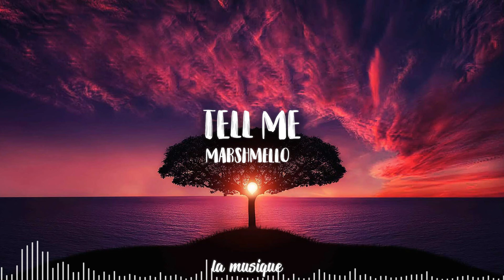Marshmello - TELL ME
🔔 Turn on the bell to be the first to listen new mixes and new songs.

💫 Epilepsy Warning
The visuals accompanied with the track may trigger seizures to those with photosensitive epilepsy. Please be cautious.

55